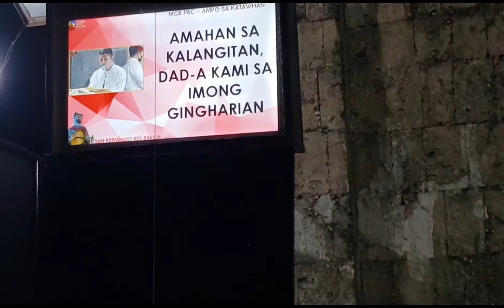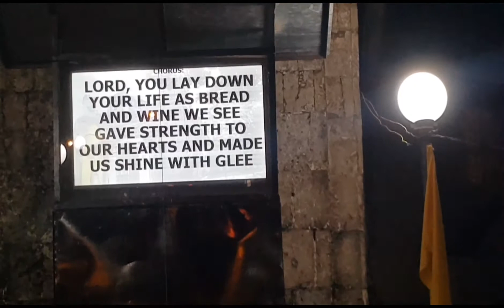176th FIESTA | LILO.AN | CEBU | alpars tv